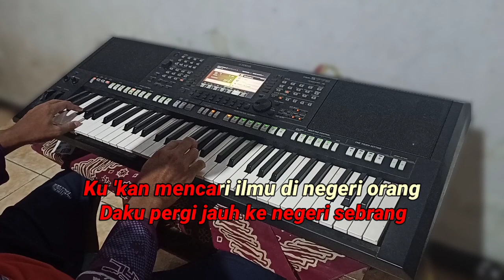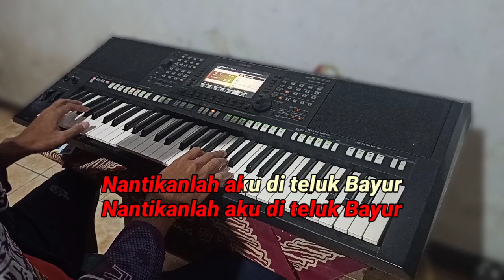Teluk bayur - Karaoke koplo jaipong